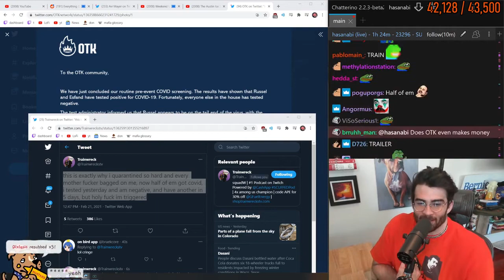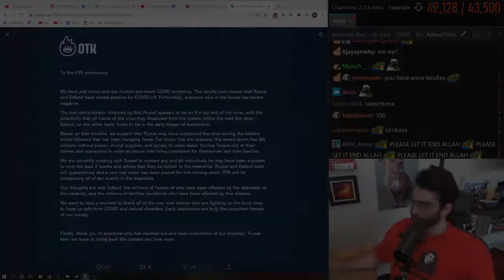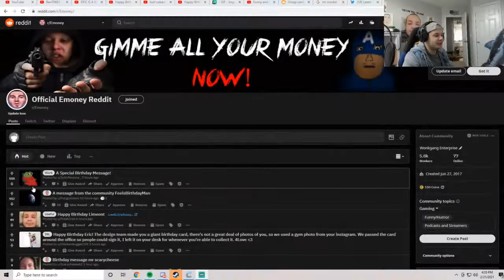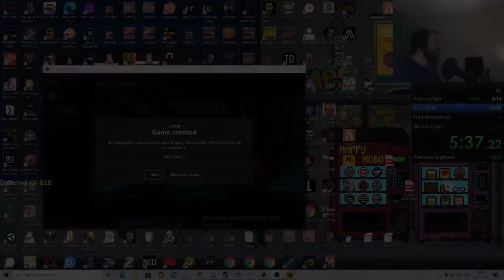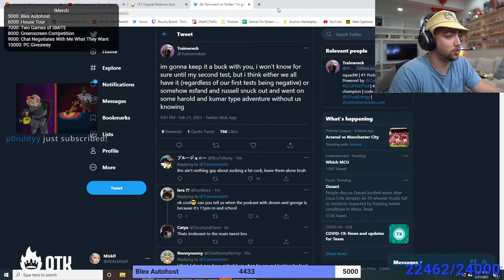Malena on 4Conner | Daily Twitch Highlights #561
[00:00] #1 Nmplol: Malena on 4Conner (15942 views on Feb 21 2021)

[00:34] #2 m0xyy: M0xyy's thoughts on Overwatch  (13696 views on Feb 21 2021)

[00:39] #3 Trainwreckstv: PepeLaugh (80458 views on Feb 21 2021)

[01:16] #4 HasanAbi: Train ) :  (64963 views on Feb 21 2021)

[02:13] #5 Burn: Johnny Silverhand does a prank at the Burger shot (62912 views on Feb 21 2021)

[02:55] #6 EsfandTV: Esfand is not feeling so well (61364 views on Feb 21 2021)

[03:30] #7 codemiko: Codemiko blows HAchubby's mind with some Korean (54897 views on Feb 21 2021)

[04:30] #8 erobb221: The Rock wishes Erobb a happy birthday (43016 views on Feb 21 2021)

[05:20] #9 forsen: TEH URN PagMan (39937 views on Feb 21 2021)

[05:34] #10 Five0AnthO: click click click (6517 views on Feb 21 2021)

[06:34] #11 EsfandTV: Train - "I'd rather catch corona six times over than be where I am" (31982 views on Feb 21 2021)

[06:50] #12 Crystalst: uhhh (22357 views on Feb 22 2021)

[07:09] #13 Crystalst: Crystalst ends stream early (22246 views on Feb 22 2021)

[07:53] #14 Chess: Hikaru realizes he's on ChessTV and does a bit of flexing (22135 views on Feb 21 2021)

[08:53] #15 Kinamazing: Senna Trap (22117 views on Feb 21 2021)

[09:35] #16 Crystalst: Super interesting and funny RP (19365 views on Feb 22 2021)

[10:15] #17 Mizkif: Maya Explains (19338 views on Feb 22 2021)

[10:37] #18 ESL_CSGO: Stewie4k hold (19115 views on Feb 21 2021)

[11:07] #19 Mizkif: esfand and russel go to whataburger (18921 views on Feb 21 2021)